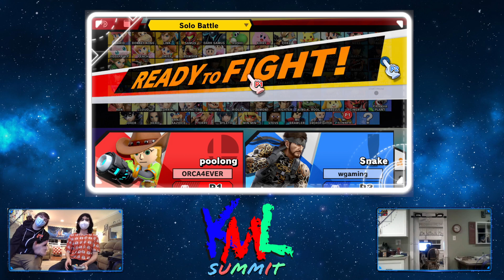KML SUMMIT: Red Oolong (Mii Gunner) Vs Wgaming (Snake) Singles Winners Semis SSBU